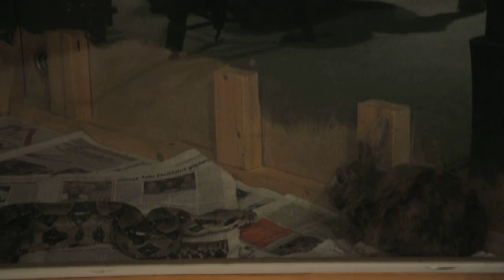Dinner Time for Duke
Duke (Boa constrictor) eating his food this time a large rabbit.